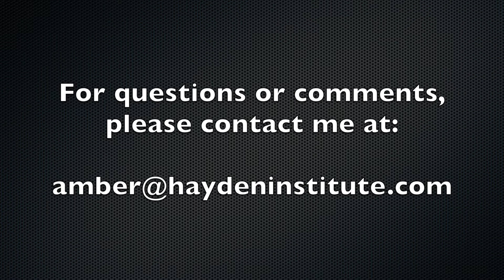Cholesterol The "Good", the "Bad" and the Misunderstood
LDL and HDL, proteins that carry cholesterol throughout the body, have two subtypes that affect the way cholesterol is distributed throughout the body.